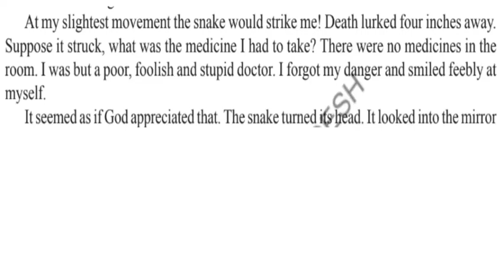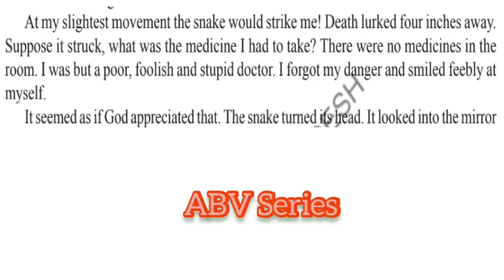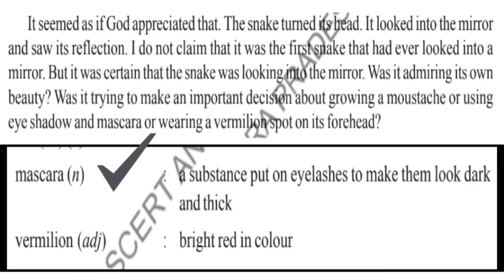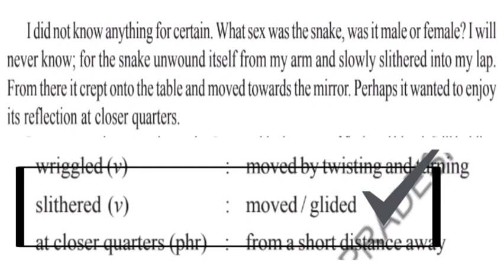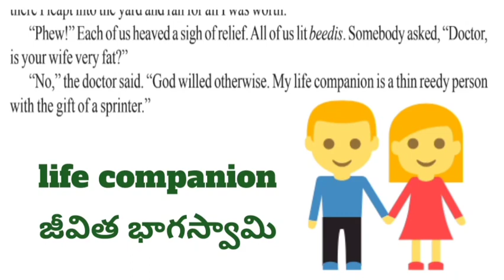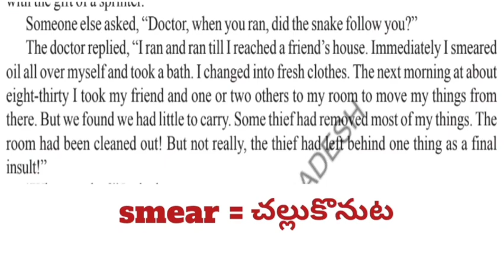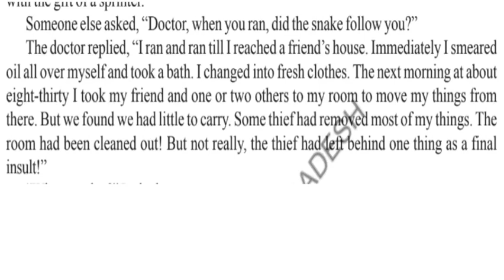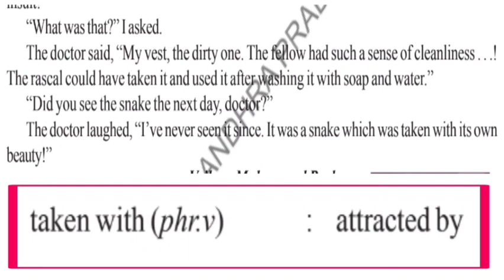The_Snake_and_the_Mirror 9th Class English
Vaikoom Muhammad Basheer